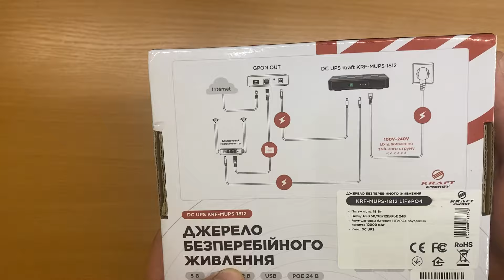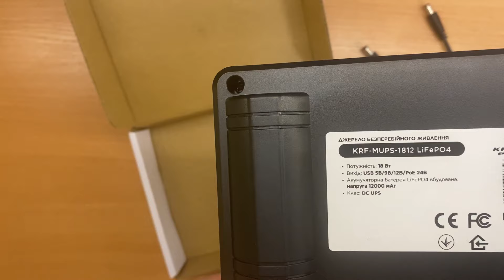Інтернет без світла, ДБЖ для роутера Kraft KRF-MUPS-1812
Інтернет без електроенергії, розглядаємо всі можливі способи, інтернет без світла від павербанку. Огляд ДБЖ для роутера Kraft KRF-MUPS-1812.